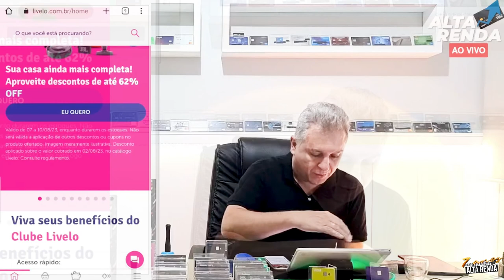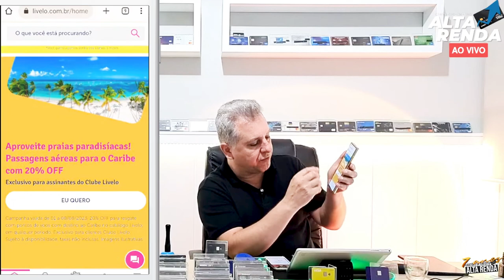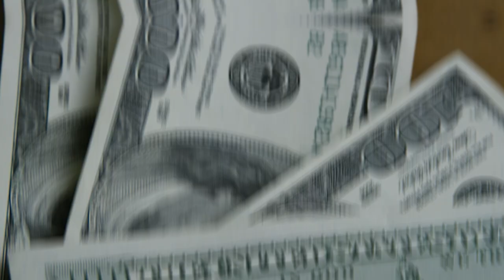💳SÓ DEPENDE DE VOCÊ PARA MUDAR SEUS HÁBITOS E ENTENDER COMO DEVE SER FEITO COM SEU CARTÃO DE CRÉDITO